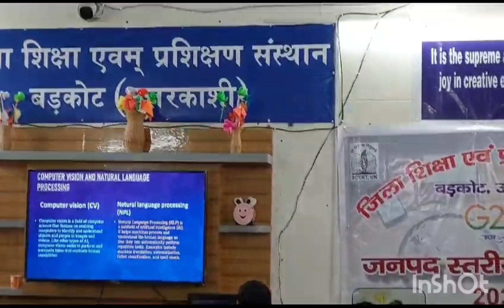First District Level Techno- Mela was organized on 8th Sep 2023 at DIET, Barkot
First District Level Techno- Mela was organized on 8th Sep 2023 at DIET, Barkot. It was coordinated by Dr.Shakti Dhar Mishra, Lecturer Depatment of Educational Technology and facilitated by Sri Sandeep Nigam, Dr.Subodh Singh Bisht and Sri Shanti Raturi, Lecturer at DIET. Students from 6 to 12 from all over the district participate in three categories- class6-8, class 9-10 and class 11-12. In this students made self-made  presentations in digital forms like video, audio, ppt etc. The purpose of the program is to empower students digitally or Technologically and to encourage them as digital creator.  Students were evaluated by experts and were awarded. First position holder in each category participated in the state level Techno-Mela.